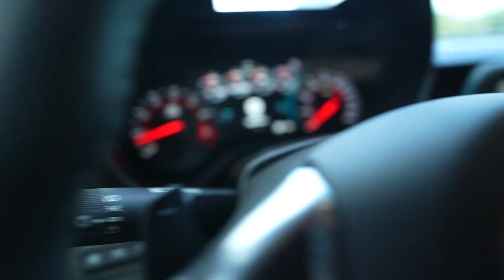taking the ss out to a car meet